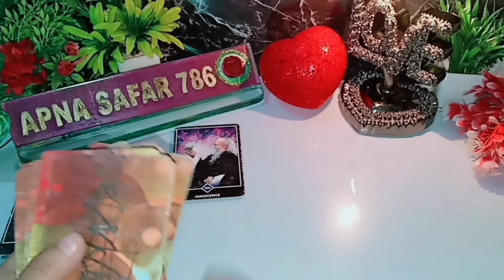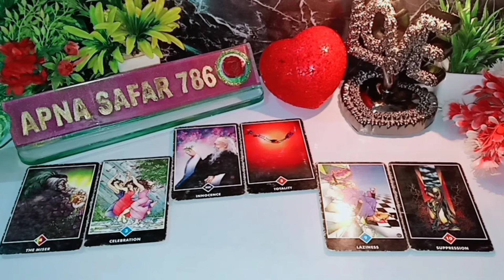THODI DER PEHLE WO AAPKE BARE MEIN KYA SOCH RAHE THE? UNKI CURRENT FEELINGS HINDI TAROT CARD READING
THODI DER PEHLE WO AAPKE BARE MEIN KYA SOCH RAHE THE? UNKI CURRENT FEELINGS HINDI TAROT CARD READING TODAY 🦋TIMELESS🦋 @Apnasafar786

NOTE: THESE READINGS ARE GENERAL, SO THEY MAY OR MAY NOT RESONATE WITH EVERYONE. SO DON'T TAKE ANY DECISIONS BASED ON THEM, JUST TAKE THEM AS ENTERTAINMENT.